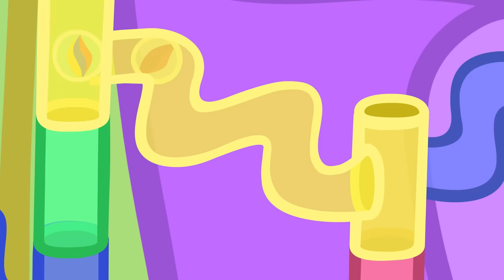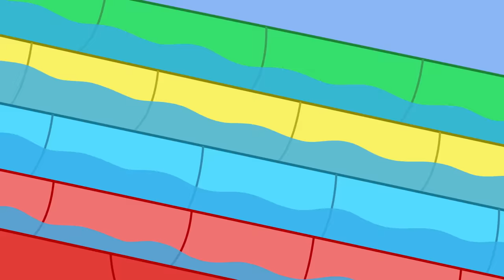Peppa Pig in Hindi - Ple Det - हिंदी Kahaniya - Hindi Cartoons for Kids